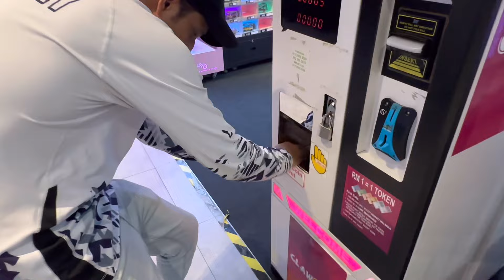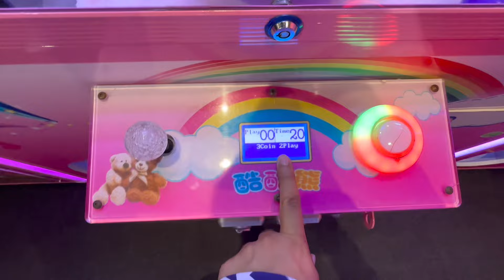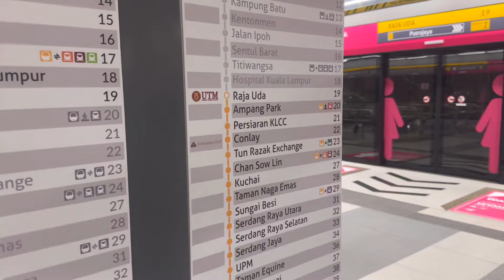Khuwari Program With @hassanreformsofficial In Kuala Lumpur Malaysia|Chal Chal K Bura Hal 😅🇵🇰🇲🇾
Welcome to Maher Razi's YouTube channel, your gateway to the exciting realms of student consultancy and nature exploration! I'm Maher, a passionate adventurer with a love for exploring nature like trying adventurous things such as magnet fishing and much more! I'm also deeply involved in guiding international students on their academic journeys.

As a student consultant, my goal is to provide valuable insights and support to students seeking education abroad.

Embark on a journey with me as we navigate the worlds of education and nature together. 🌍🏕️🎓

P.S We reserve the right to all the interviews recorded and posted on this Youtube channel. Permission is taken before recording anything so once a video is uploaded, it’s uploaded, cannot undo that.